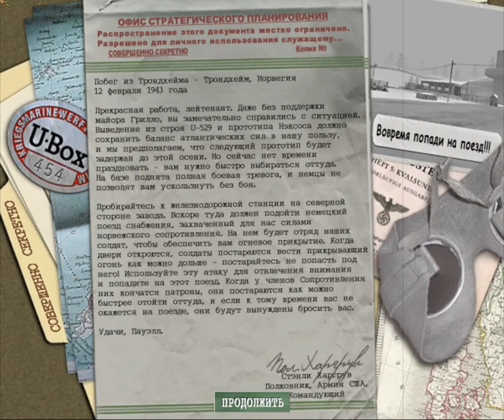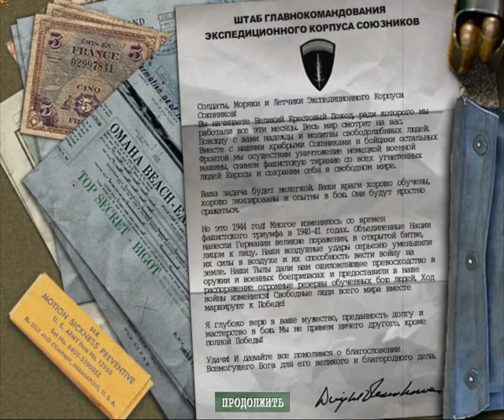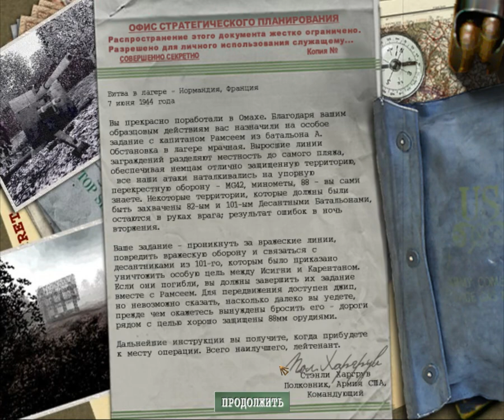Прохождение Medal of Honor Полностью на русском языке Часть 2